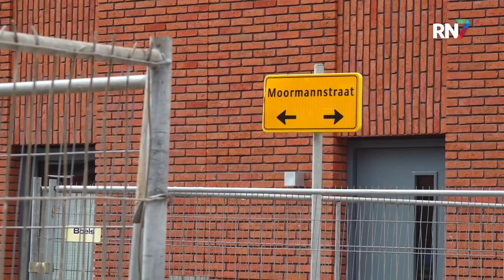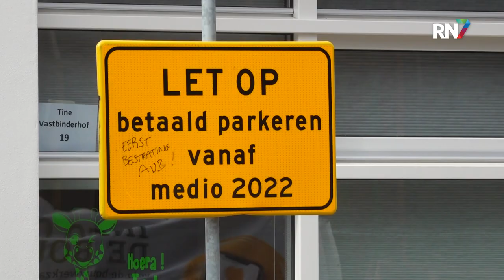Geen parkeervakken, wél parkeerboetes || RN7 REGIONIEUWS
Aan de Tine Vastbinderhof in Nijmegen Noord zijn bewoners verontwaardigd over de invoering van betaald parkeren. Ondanks dat de weg nog steeds onverhard is en de parkeerplekken nog niet zijn aangelegd, lopen er geregeld handhavers rond die parkeerboetes uitdelen.